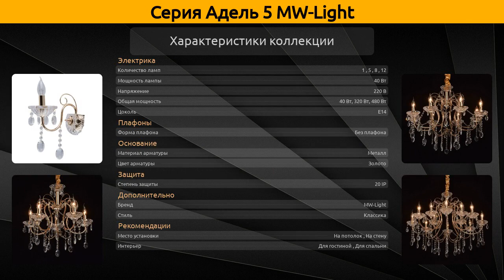Адель 5 MW-Light - подвесная люстра и бра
Коллекция "Адель 5" от бренда MW-Light включает 4 товара, а в частности это подвесная люстра и бра.

Серия Адель 5 MW-Light состоит из следующих артикулов:
Подвесная люстра - 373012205, 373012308, 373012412;
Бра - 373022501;